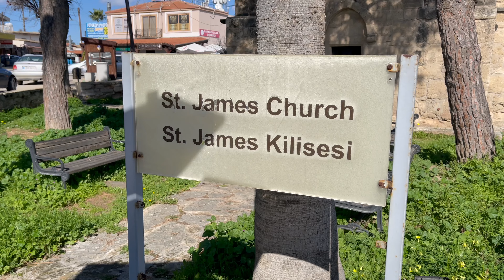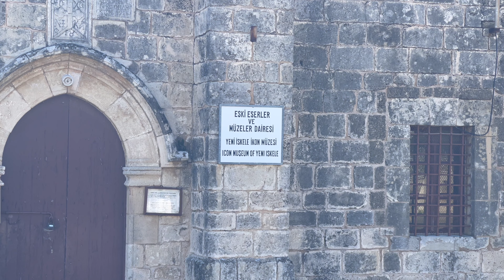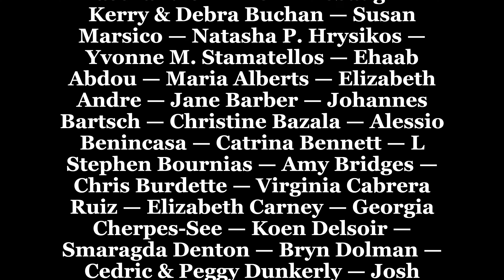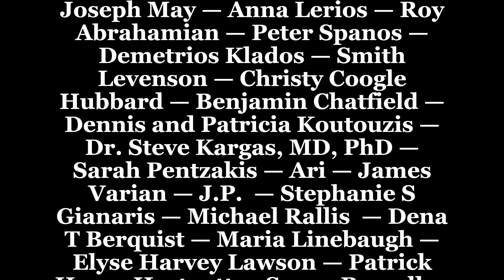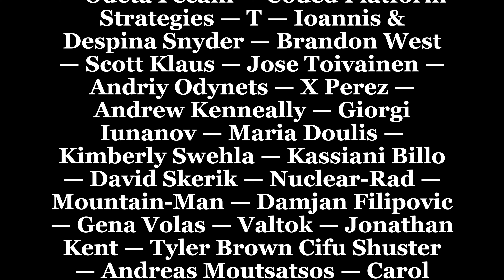Turkish Occupied Cyprus - Part Three - Neither Here Nor in Jerusalem"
John 4:21 "Woman," Jesus replied, "believe me, a time is coming when you will worship the Father neither on this mountain nor in Jerusalem."